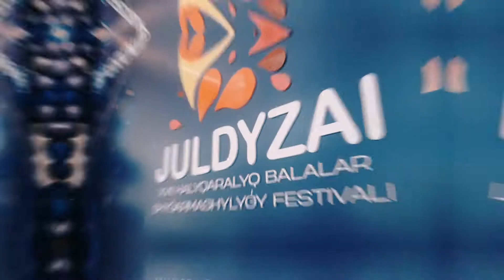Гала-концерт XVII Международного Фестиваля "Жұлдызай"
Вера в себя и свою команду. Любовь к творчеству. Стремление к лучшему результату.
Именно так бы мы описали наших участников во время репетиций к Гала-концерту "Жұлдызай".
Концерт прошел отлично, и мы хотим чтобы и Вы насладились этой атмосферой!